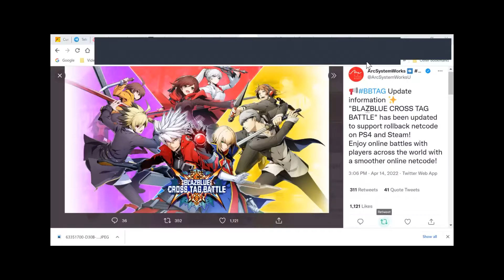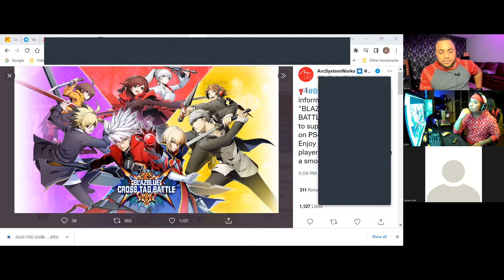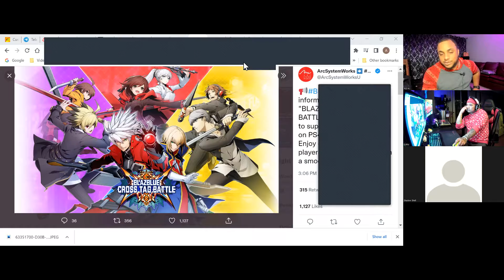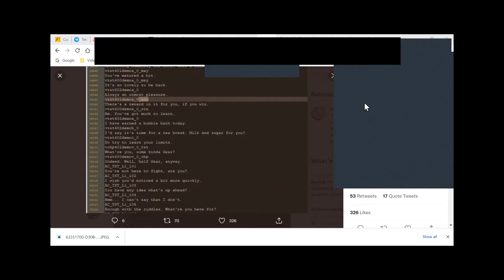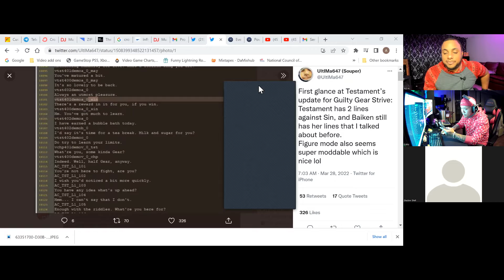Sin Kiske Confirmed For Season 2 Guilty Gear Strive ???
0:00 Rundown
1:39 BB TAG Rollback Net-code
3:59 Guilty Gear Strive Data Mine